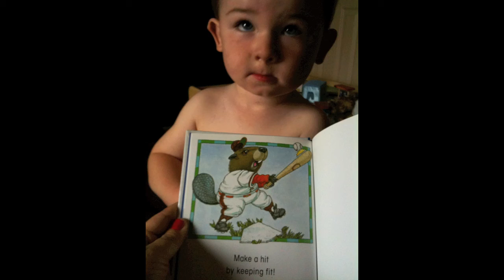Noah and Ninny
We've spent almost a whole year together!